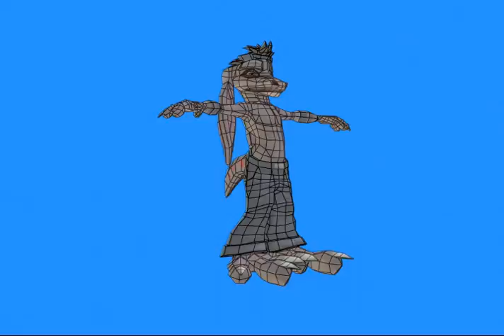Mandy Draeger Reel